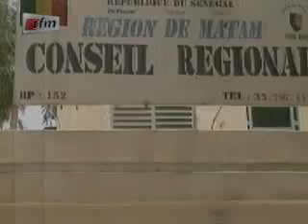[JT wolof] Les populations de Matam sanctionnent Wade et espèrent beaucoup de Macky Sall